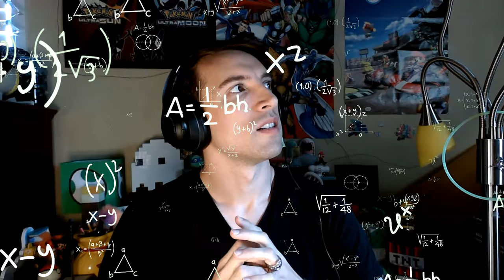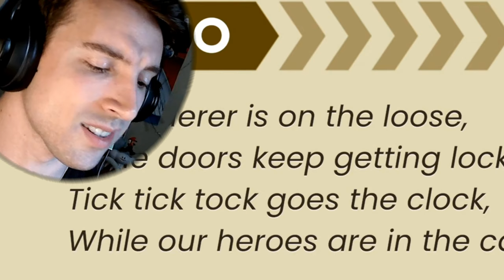I DON'T WANNA' FIGHT KNUCKLES! | The Murder of Sonic the Hedgehog PART 2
We take our first steps to find the anthropomorphic animal who murdered our dear Sonic.